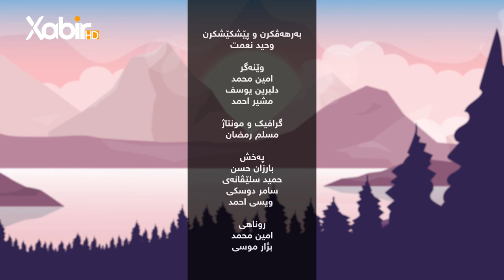بەرنامێ نه‌سیمێ سوبه‌هێ | ماموستا وەحید سندى